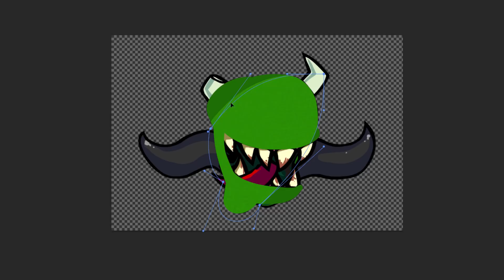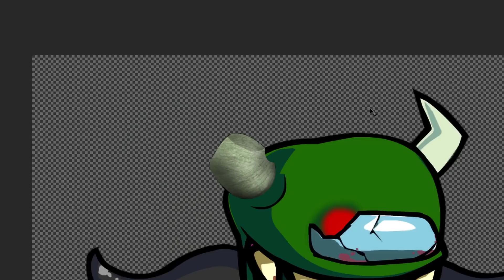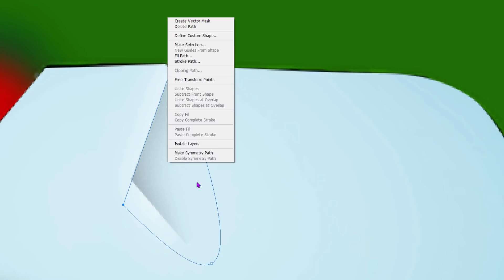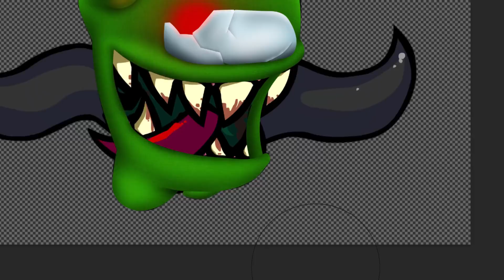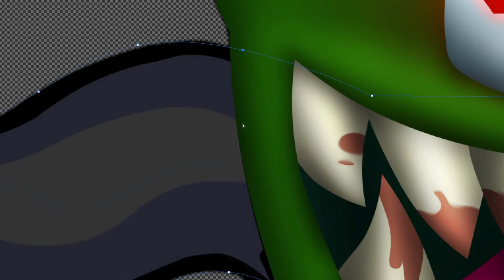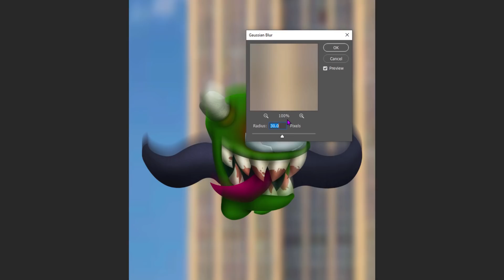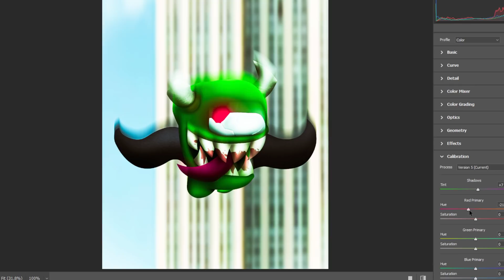Making Ejected Green Impostor from a Friday Night Funkin' Mod in Photoshop | Speed Edit